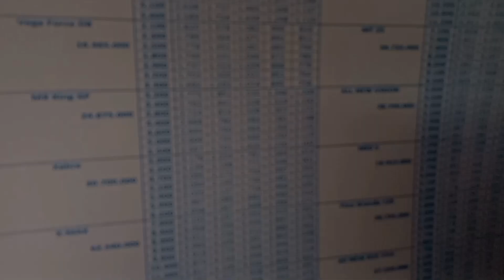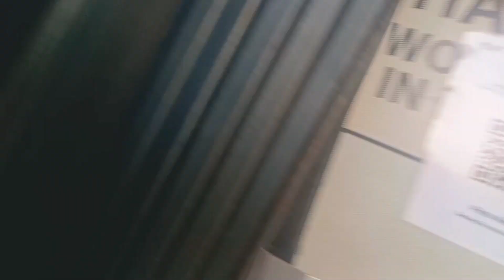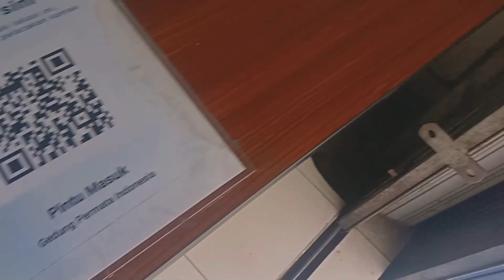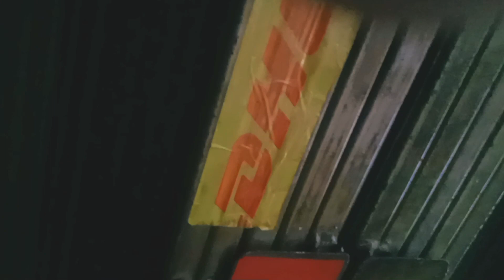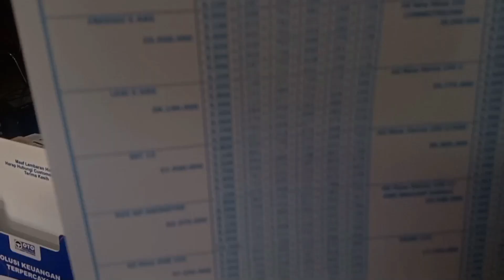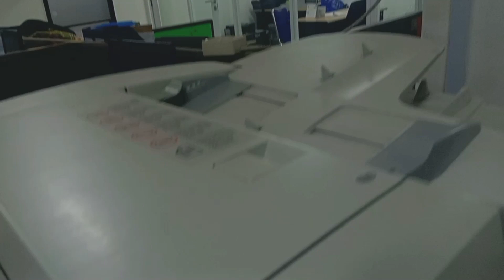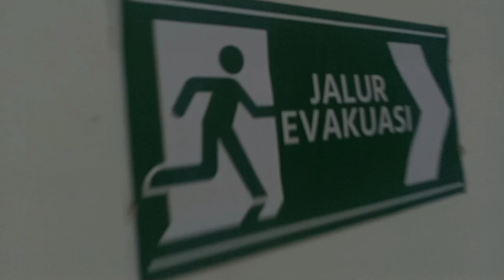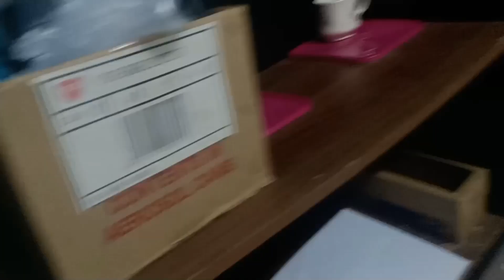NT || KERJA PAGI💪💪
saya kerja pagi hari dan saya penuh semangat dalam pekerjaan hari ini,dan selalu memberikan   pengamanan yang baik di perusahaan

security Bank
security Hotel